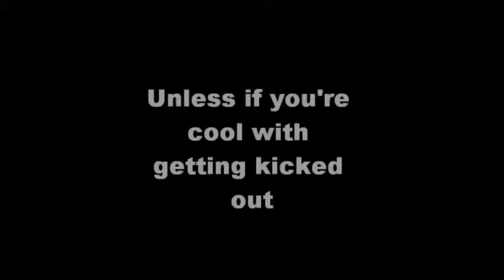Deviant project yo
yo this is the project
look at it, all done n stuf